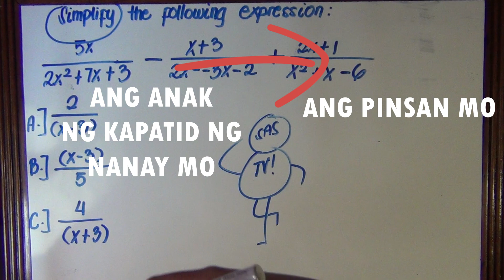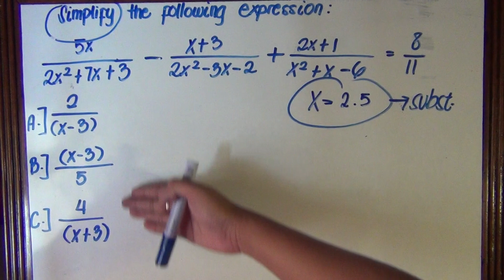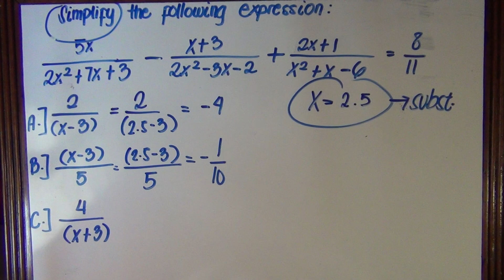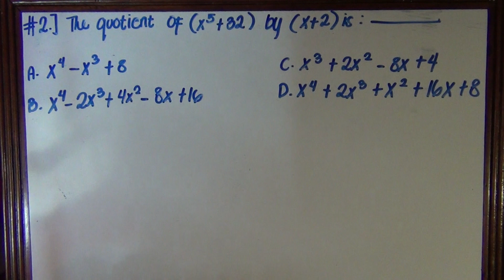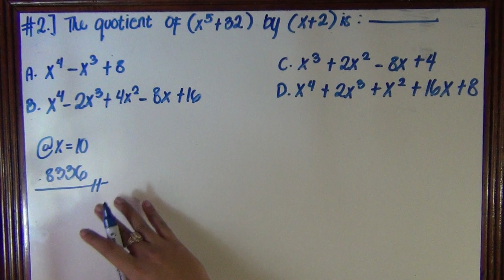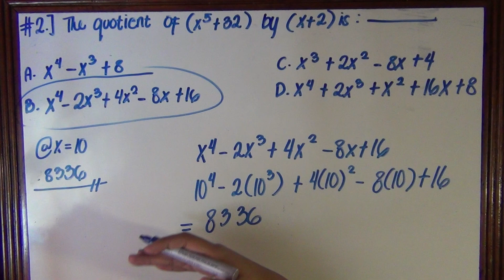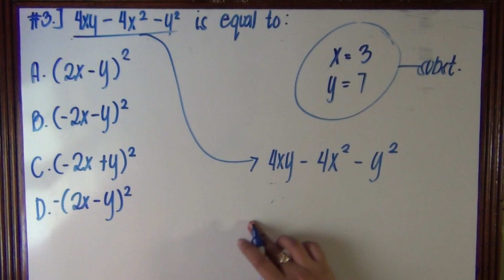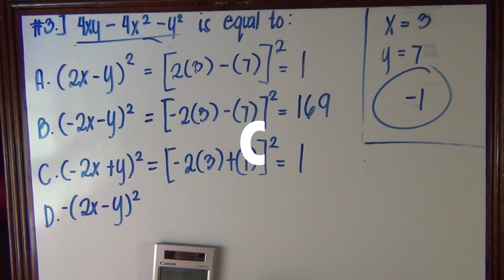Complicated algebraic expressions using BACK-SOLVE METHOD (tagalog)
hit LIKE if you want more examples.